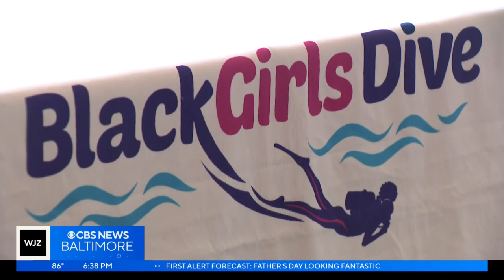Port Discovery's 'Let It Shine' series designed to celebrate Baltimore's diversity with interactive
Port Discovery's 'Let It Shine' series designed to celebrate Baltimore's diversity with interactive experiences